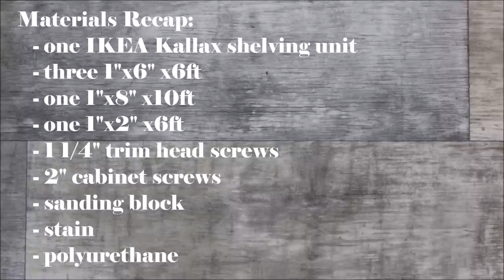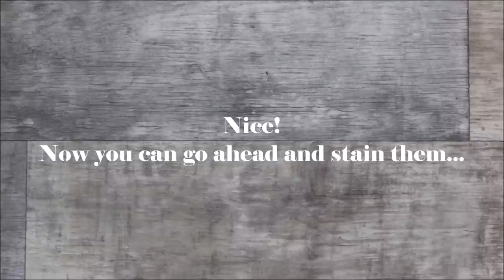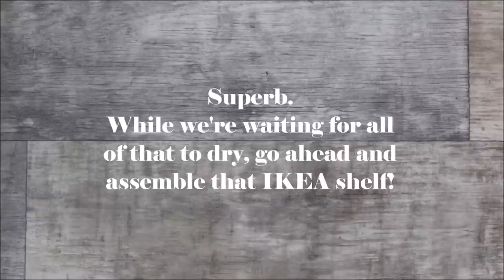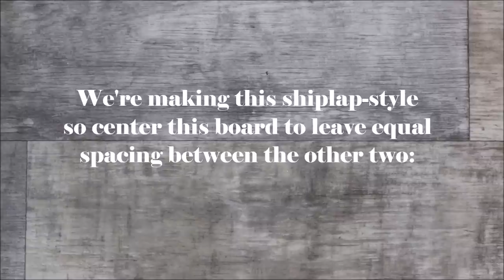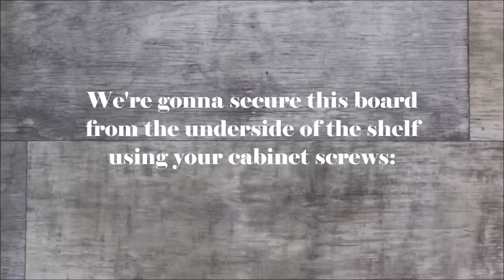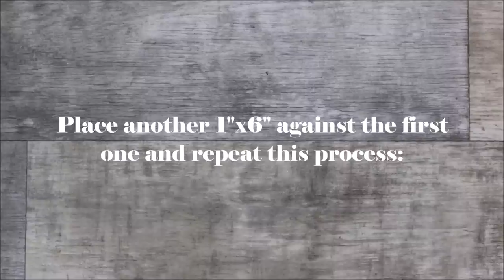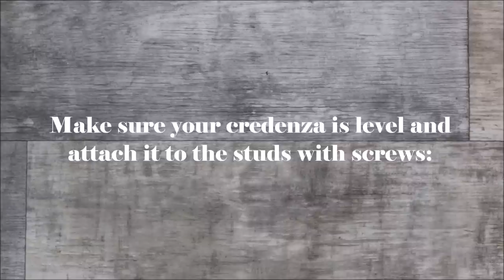IKEA HACK: The Floating Credenza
MATERIALS LIST (Amazon links):
- 1 1/4" Trim Head Screws
- 2" Cabinet Screws
- Sanding Block
(partial list, remaining items can be found at IKEA and hardware stores)